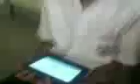Regional Science High School III on March 25, 2009 (Part 3)